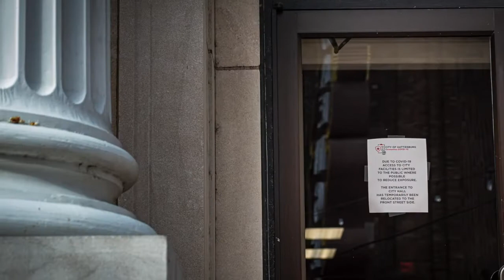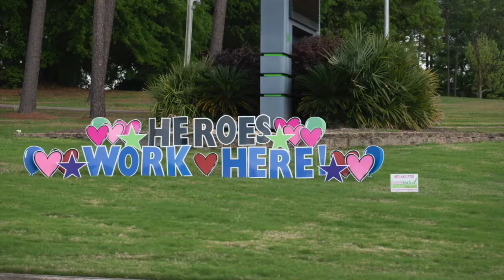FestivalSouth 2020 presents a poem By Kitty O'Meara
We were so moved by Kitty O'Meara's poem that we set it to images of Hattiesburg and surrounding areas. As we navigate not only the pandemic but also the devastating socio-political climate of our country, we hope for a time when we can safely gather together and allow the arts to help heal our very special community.

Please consider donating to the Hattiesburg Concert Association that presents FestivalSouth and the Meistersingers to be sure we are around to help create a new tomorrow.

Producer: Mike Lopinto
Images: Brett Barnes, City of Hattiesburg, submitted photos
Voiceover: Lynn Beach Smith
Music:  'The Epic Hero' by Keys of Moon (no copyright), Powerful Inspirational Background Music for Presentation (no copyright)